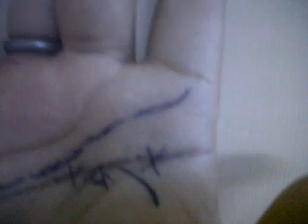head line handled in detail palmistry